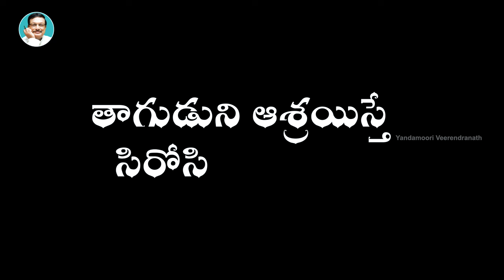Tips For A Stress Free Life | Motivational Video | Personality Development | YandamooriVeerendranath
Tips For A Stress-Free Life by Yandamoori Veerendranath garu. Watch this video and follow these simple tips which given by Personality Development Trainer and Motivational Speaker Yandamoori Veerendranath garu.